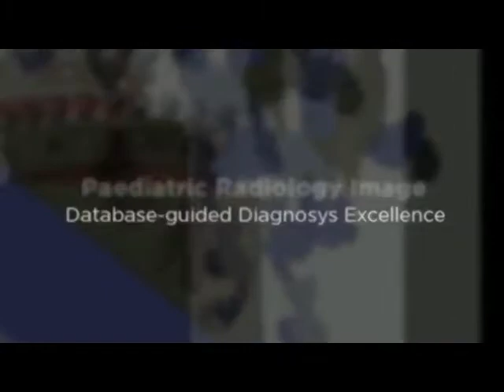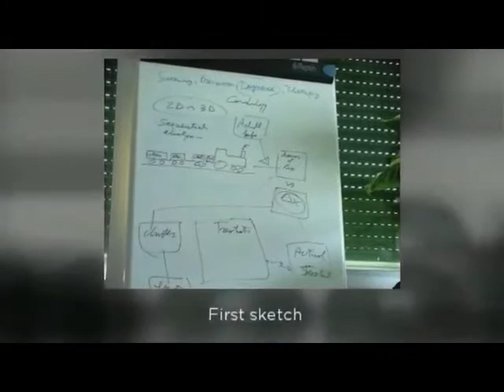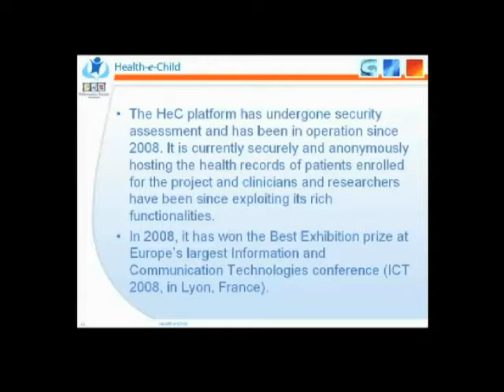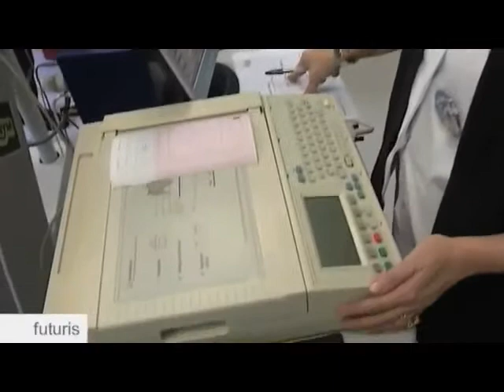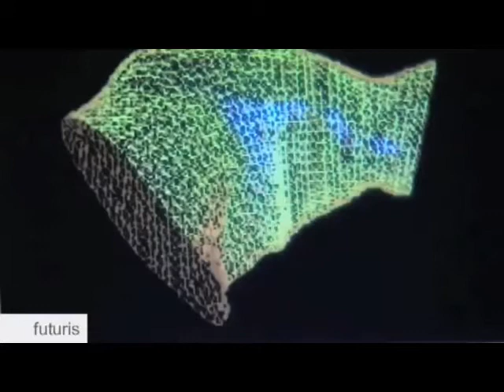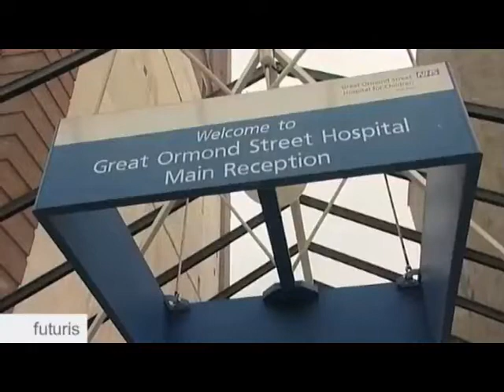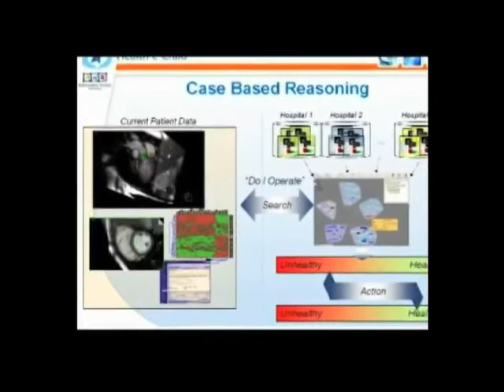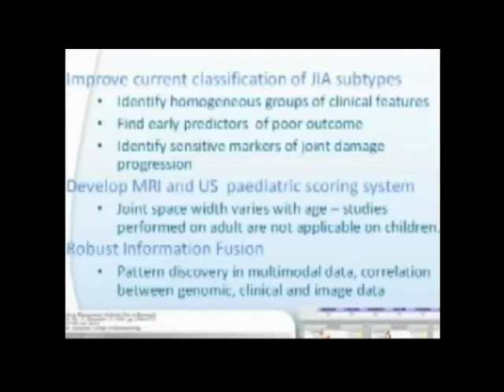Health-e-Child Story Video Part 1